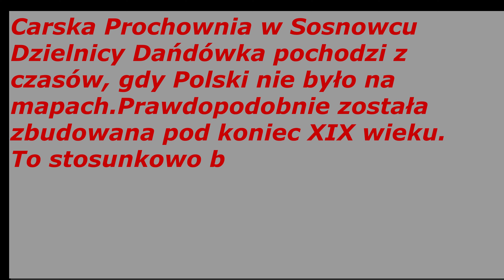Carska Prochownia Sosnowiec- Dańdówka